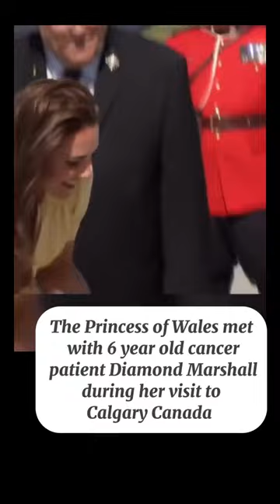Princess Catherine with 6 year old cancer patient Diamond Marshall during her visit to Canada